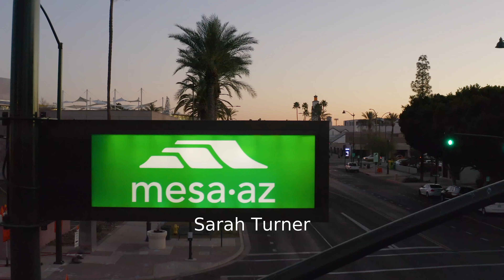2022 Mesa Marathon Half Marathon: Sarah Turner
Sarah Turner in the 2022 Mesa Marathon Half Marathon.